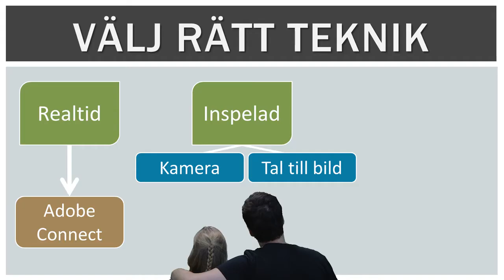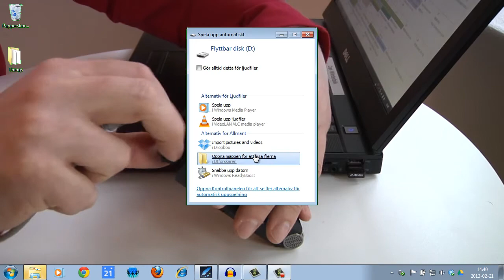Visualiseringar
Vi säger ofta att man bör visualisera det man berättar om i sin film. Men hur menar vi egentligen? Några exempel på visualiseringar vi använt i undervisningsmaterial 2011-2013:
Skärminspelning kombinerat med film
Leka med positioner
 - placera sig själv i bilden
 - placera filmen i bilden
Interagera med text och bild
Exemplifiera med fysiska objekt
Spela teater

Klipp ur filmer av Dan Wirdefalk och Åsa Kronkvist. LärandeResursCentrum, Högskolan Kristianstad.
CreativeCommons / BY